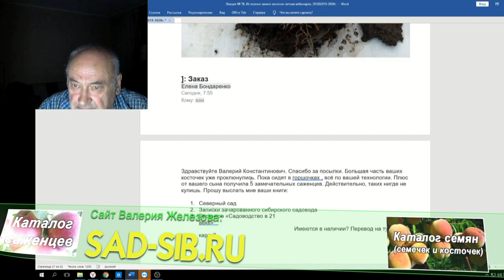78 ч 05 Письма Ответы